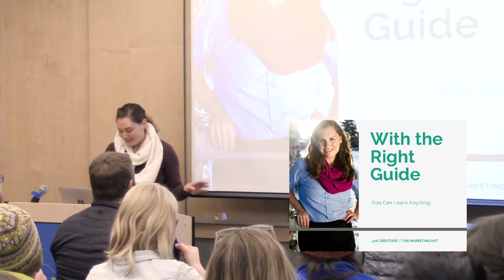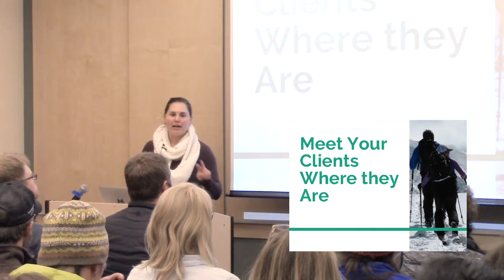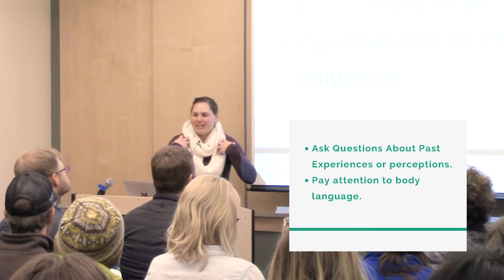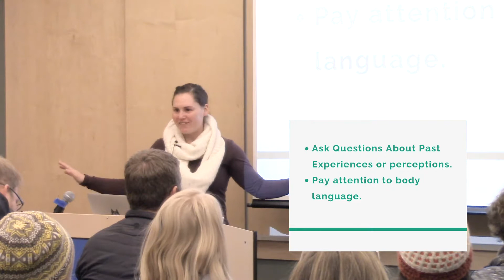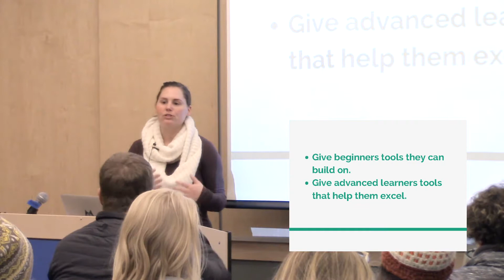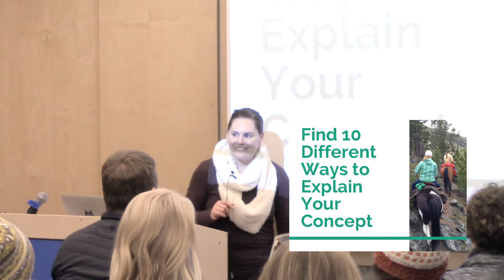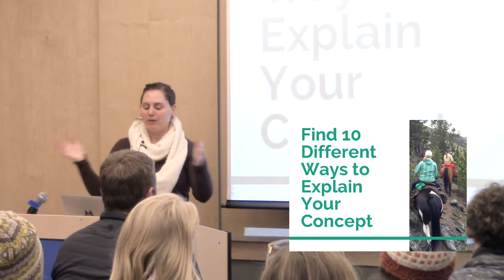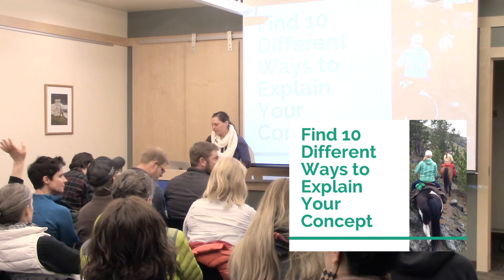Finding The Right Guide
What’s the fastest way to learn something new, especially something that feels intimidating or out of reach? Having the right guide to show you the ropes. What could you accomplish if you had the right guide by your side, and what makes someone a good guide?

Katie Smith spent her 20s teaching people how to rock climb, cross-country ski, and horseback ride. Today she runs The Marketing Hat, a marketing coaching and strategy business, and applies the lessons and techniques she learned as a guide to give business owners the confidence and skills to tackle their own marketing goals and plans. In this talk, she breaks down how to apply guiding to teaching anything and what to look for in your own guide, no matter what you want to learn.